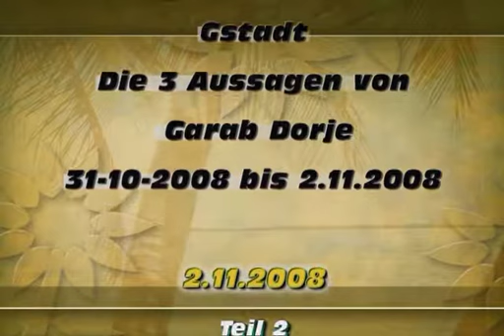8/10 Garab Dorje's three points. [EN-DE] Chiemsee 07.2008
Session 8.
James teaches using Patrul Rinpoche's commentary which is Chapter 11 in his book "Simply Being".
Garab Dorje was the first human teacher of the Atiyoga Tantras and the short text is variously translated as his three statements, or three testaments or as "Hitting the essence in three words". He was born 166 years after the Buddha's paranirvana.